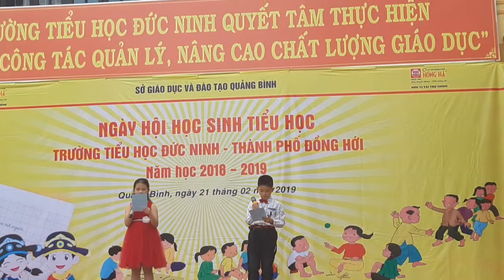Mc Tieng Anh 2019